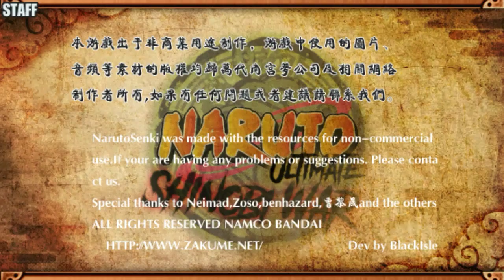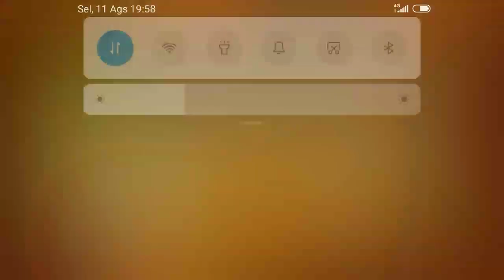Naruto Senki Mod Shinobi Collection Terbaru 2020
Kembali kami share tidak melalui zippyshere.com - naruto senki mod apk akan tetapi mediafire, kalian harus cermat klik tautan yang benar supaya tidak download iklan.

Berikut deskripsi sebelum kalian unduh

Nama Game : Naruto Senki Shinobi Collection

Ukuran File : 170 Mb

Credits : Said Mubaroq

Password : Nihil